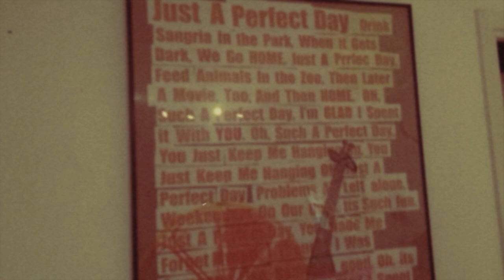Leo Leoson - On The Prowl (Music Video)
Music video I made myself for my song "On The Prowl"

Film credits:
Filmed and edited by Leo Leoson
His life in Lund and Uppsala

But shawty you were late
To sweet-talk your mistakes
I'm on the prowl
Searching for right now  x2

But the douchebag's always late
It's him you'll have to claim
Yea you're both the same
After high school there's no game

Is no one here insane?
Reconstructing Citizen Kane
Got to break free from those chains
Cry and pray for rain

CHORUS
A badass cowboy in jeans
Only needs a good cup of tea
Yea cause he knows what it means
To squint through the scene of sexy teens

Broad I'm long gone alone
You ought to see in me that I made it my home

VERSE
I crave something to say
I gotta go away
Overplay my race
Defecate to leave a trace

But Cain is Abel to attain
Parole after 18
On his 25 to life
Cause the maker decides
Who gets salvation from his lies
Surmise he gave him the knife

CHORUS

OUTRO
You ought to be with me as I made you the notes
You ought to see it's cheap when love is a loan